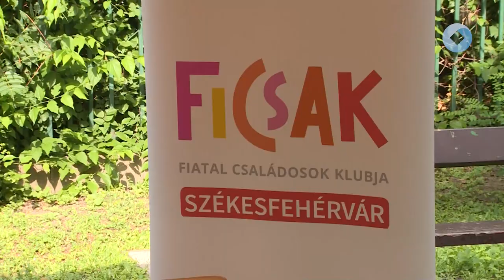Gyereknap a Vízivárosban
A Vízivárosban is programokkal várták a gyermekeket. Az ART Egyesület és a Ficsak szervezésében zajló rendezvényen a kicsik kézműves foglalkozásokon, koncerteken és ügyességi feladatokon vehettek részt.